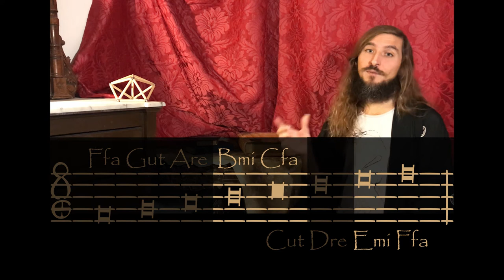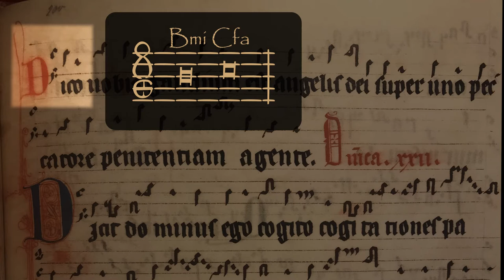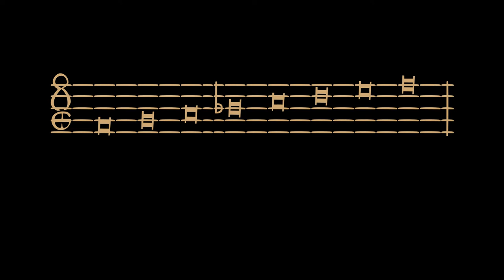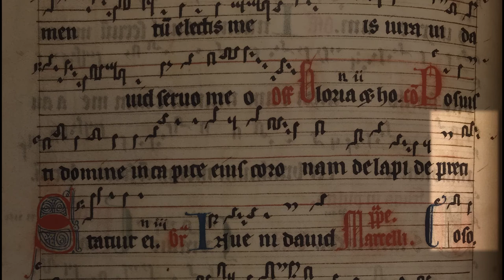Modlar III: Lidyen (Tritus)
(English below)

Ozan Karagöz

Üçüncü bitiş sesi F fa üzerine kurulan Lidyen modunu inceliyoruz!

Lidyen modlarının şeması için aşağıdaki pdf bağlantısına bakabilirsiniz!

Temel tanımlar:
Aurelianus, Berno, Hucbald gibi Batı Avrupa'da mod kuramının ilk tanımlarını yapan 9.-10. yüzyıl teorisyenlerden derledim.

Örnek parçalar:
 -Dico vobis, Codex Gisle f. M VII
 -Posuisti Domine, Codex Gisle f. O I

Modların yarattığı duygular:
Gaffurius, Agricola, Vanneus, Finck, Glaeranus gibi 15.-16. yüzyıl müzisyenlerin yazdıklarından geliyor. Anne Smith'in "The Performance of 16th-Century Music" (s.165-217) adlı harika kitabında bu yazarların modlarla ilgili tanımlarını (ve daha fazlasını) bir arada bulabilirsiniz!

Gezegenlerle ilişkileri:
 -Ramos, Musica Practica I-Bc A.80 s.45
 -Clement A.Miller, önsöz ve çevirisi s.111 (AIM: MSD 44)

Jüpiter ve Venüs:
 -Sphaerae coelestis et planetarium descriptio

***English***

Modes III: Lydian (Tritus)
Ozan Karagöz

We are investigating the Lydian mode, which is based on the third Finalis F fa!

You may also check the link below for the schema of the Lydian mode!

Basic descriptions:
I consulted 9.-10. century writers such as Aurelianus, Berno, Hucbald, who were amongst the first theorists to describe modal theory in West Europe.

Emotions associated with modes:
Descriptions of 15.-16. century theorists such as Gaffurius, Agricola, Vanneus, Finck, Glaeranus. I consulted the excellent book of Anne Smith "The Performance of 16th-Century Music" (pp.165-217), in which these descriptions are all put together for reference.

Their relation with the planets:
 -Ramos, Musica Practica I-Bc A.80 p.45
 -Clement A.Miller, commentary and translation p.111 (AIM: MSD 44)

Jupiter and Venus:
 -Sphaerae coelestis et planetarium descriptio f.1v